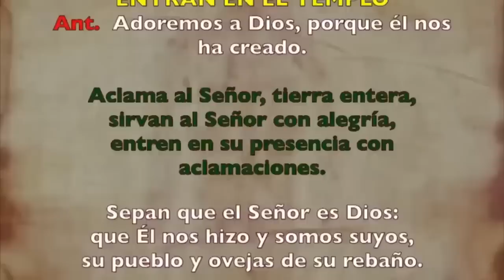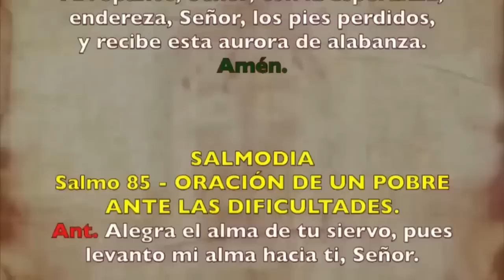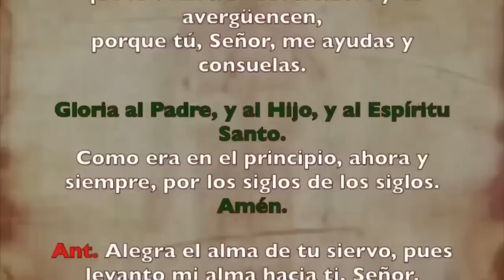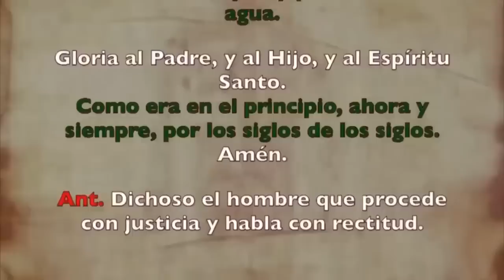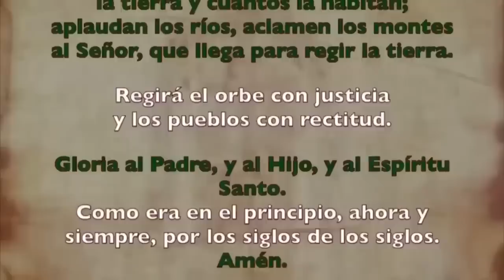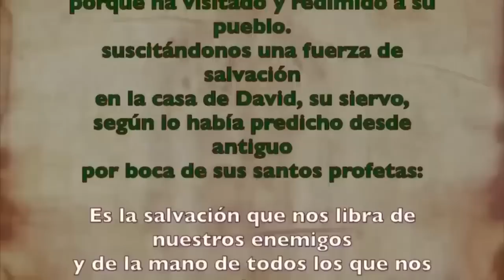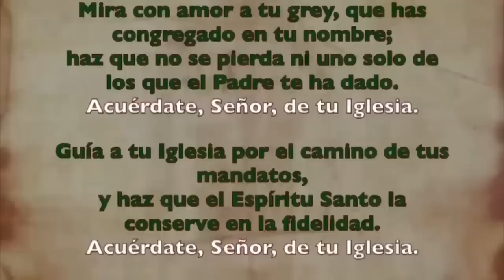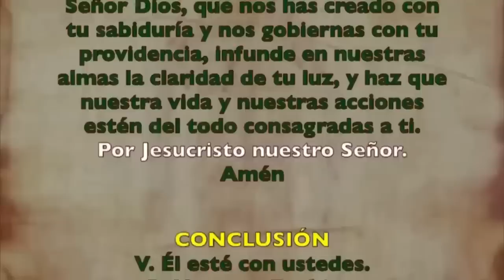Oración de la mañana (Laudes), MIÉRCOLES 11 DE OCTUBRE | XXVII semana T. Ordinario